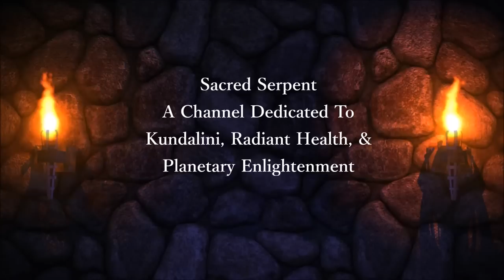Drunk Driving Fools & Some Of My Alcoholism Stories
In this video I discuss drinking and driving - and it is the mark of foolishness. Do not drink alcohol and get behind a wheel. You are playing the suicide game. Be smart and wake up out of your alcohol induced slumber. I also discuss a few of my stories when I was a full time booze hound alcy!